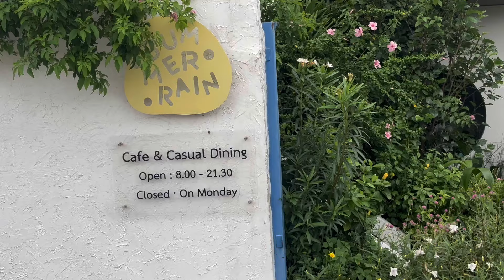[SKIPANDTRY] EP.21 เที่ยวคาเฟ่สวนดอกไม้ย่านงามวงศ์วาน Summer Rain Cafe l MYSKYWORLD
Summer Rain 🌦️ Restaurant & Cafe |

คาเฟ่ย่านงามวงศ์วานอีกหนึ่งอีกหนึ่งแห่ง ที่เหมาะกับฤดูนี้มากๆ มุมถ่ายรูปแบบได้รูปทุกมุม พอเห็นรูปแล้วใจฟูสุดๆ 🪴🌱🌸